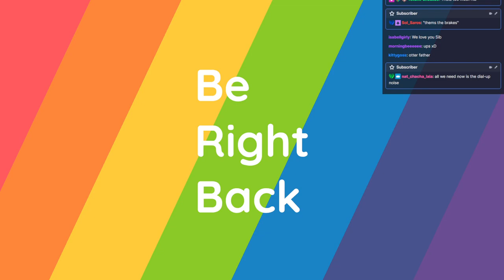1/5/23 Vtuber Ziggbee Live Streams! Archived Twitch Live Stream